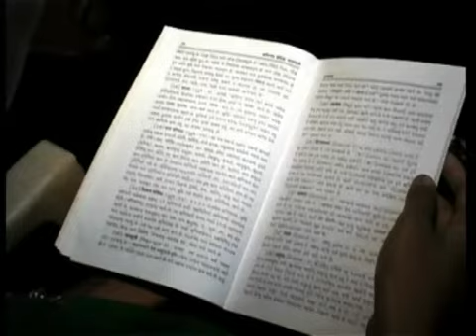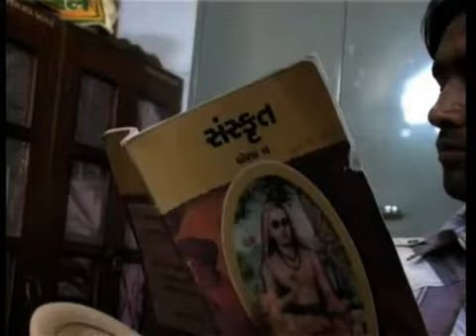muslim teachs sanskrits